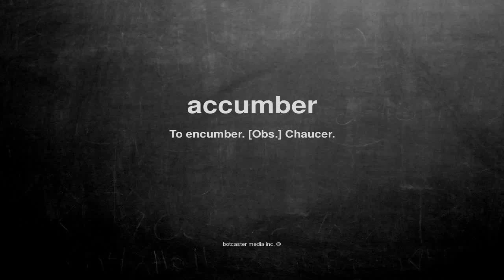What does accumber mean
What does accumber mean in English?